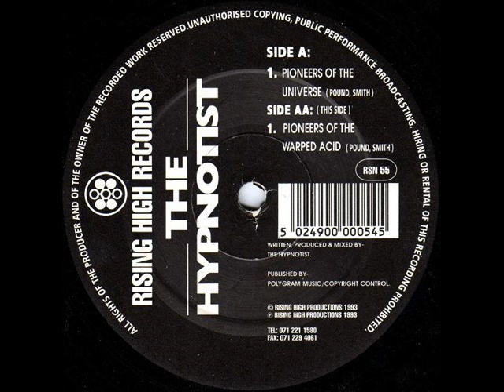The Hypnotist Pioneers Of The Universe